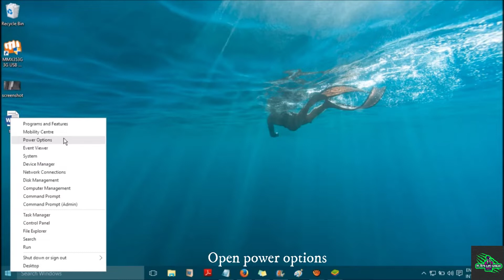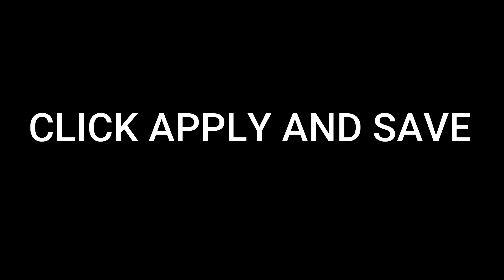HOW TO STOP LAPTOP GETTING HEATED / SL TECH AND GAMING / TAMIZHAN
HELLO FRIENDS